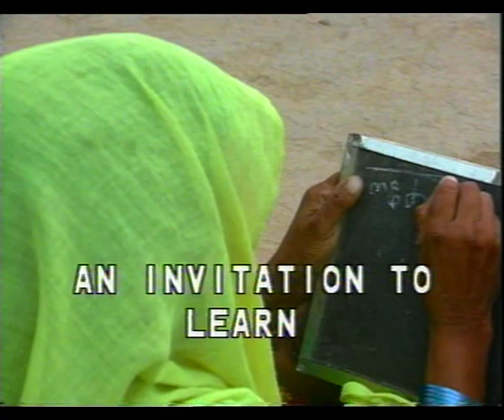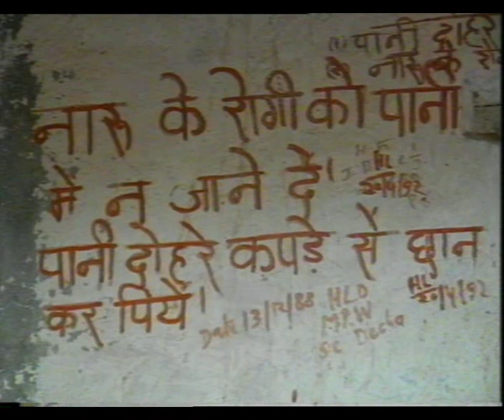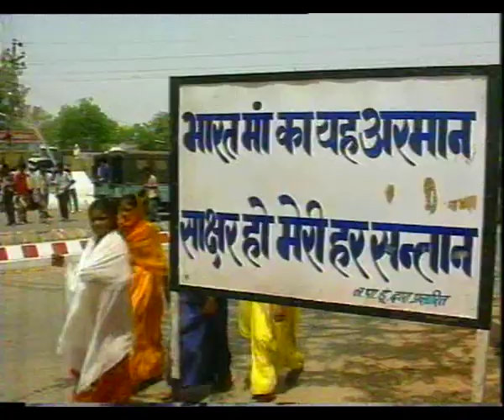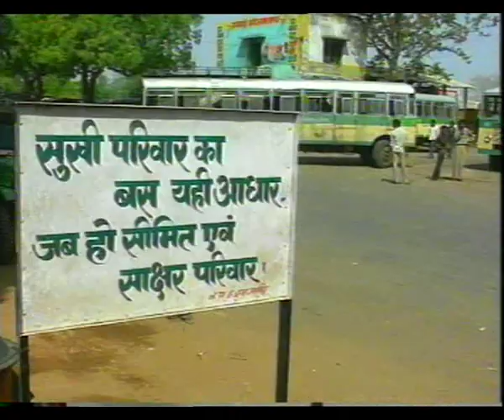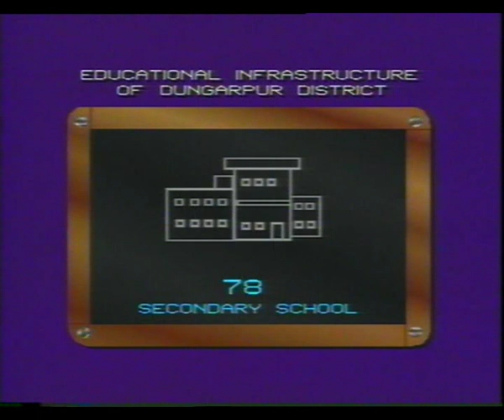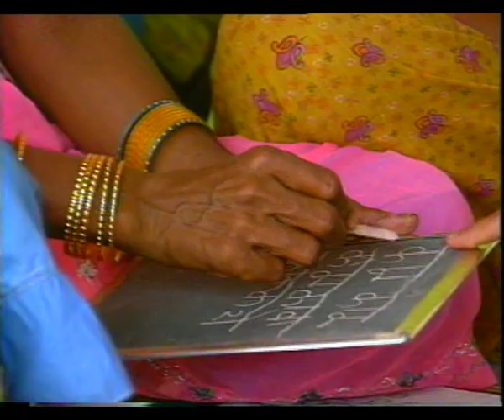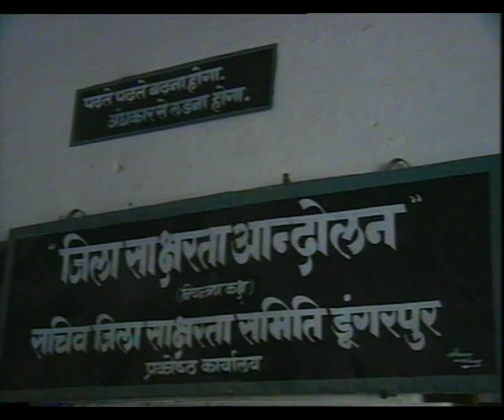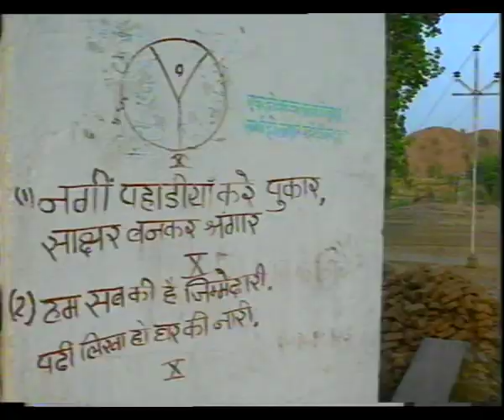AN INVITATION TO LEARN